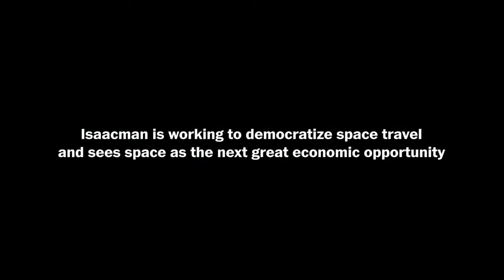Billionaire entrepreneur Jared Isaacman on the future of space travel (Full Stream 10/03)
Jared Isaacman, the billionaire entrepreneur who led the first all-private citizen crew into orbit last year, is aiming to go further into space than any human in 50 years. On Monday, Oct. 3 at 11:30 a.m. ET, Isaacman joins The Post’s Christian Davenport for a conversation about his partnership with SpaceX and the future of commercial space exploration.